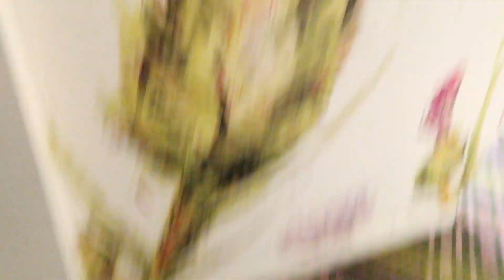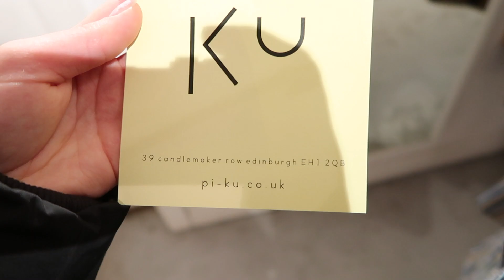A Vlog In Edinburgh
Hope you enjoy this one, twas fun.